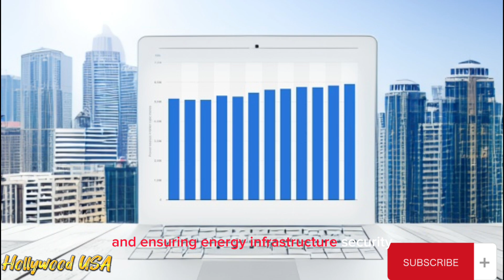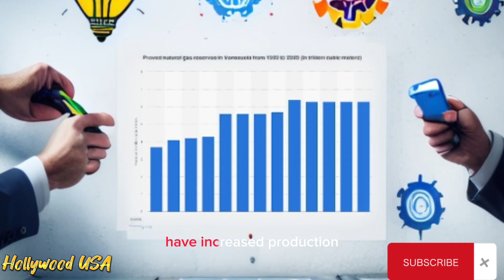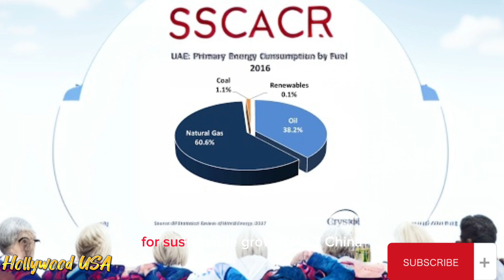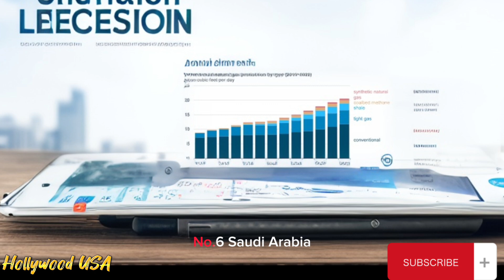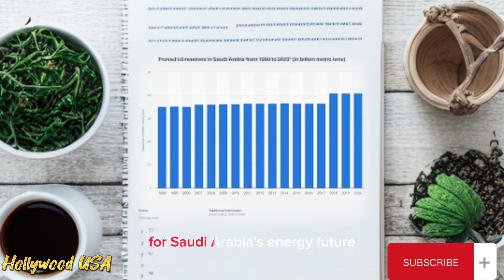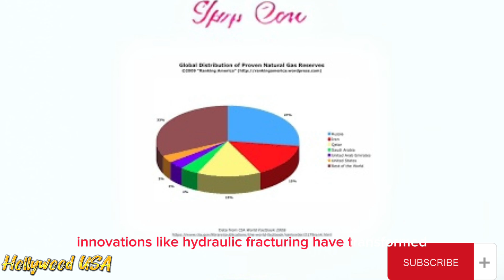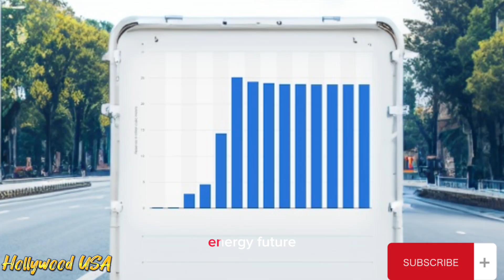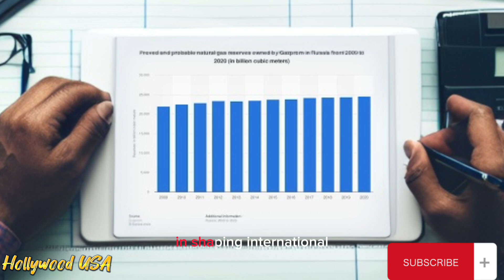TOP 10 GAS RESERVES COUNTRY IN THE WORLD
TOP 10 GAS RESERVERS IN THE WORLD IN 2024
gas reserves, gravity, natural gas reserves
ExxonMobil (United States)
Royal Dutch Shell (Netherlands/United Kingdom)
BP (United Kingdom)
Chevron Corporation (United States)
TotalEnergies (France)
PetroChina (China)
Equinor (Norway)
Rosneft (Russia)
Eni (Italy)
Sinopec (China)
ConocoPhillips (United States)
Qatar Petroleum (Qatar)
CNPC (China National Petroleum Corporation)
Saudi Aramco (Saudi Arabia)
Petrobras (Brazil)
Lukoil (Russia)
Occidental Petroleum (United States)
Woodside Petroleum (Australia)
Novatek (Russia)
Repsol (Spain)
ONGC (Oil and Natural Gas Corporation, India)
Pemex (Mexico)
Petronas (Malaysia)
Sonatrach (Algeria)
Russia
Iran
Qatar
United States
Saudi Arabia
Turkmenistan
United Arab Emirates
Venezuela
Nigeria
Algeria
Iraq
China
Mozambique
Australia
Kazakhstan
Canada
Indonesia
Egypt
Malaysia
Oman
Uzbekistan
Norway
Argentina
Libya
India
Bolivia
Brazil
Netherlands
Pakistan
Bangladesh
Trinidad and Tobago
Peru
Papua New Guinea
Myanmar (Burma)
Yemen
Colombia
Poland
Israel
Thailand
Brunei
United Kingdom
Ukraine
Romania
Equatorial Guinea
Germany
Tanzania
Denmark
Vietnam
Greece
Chad